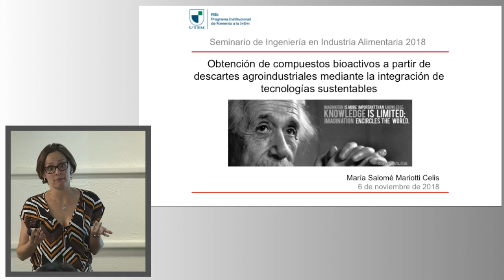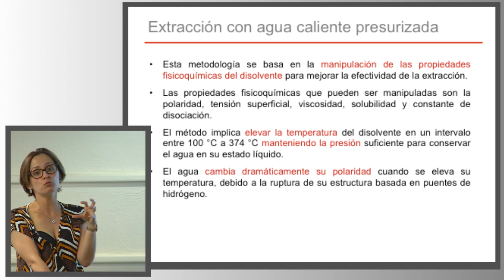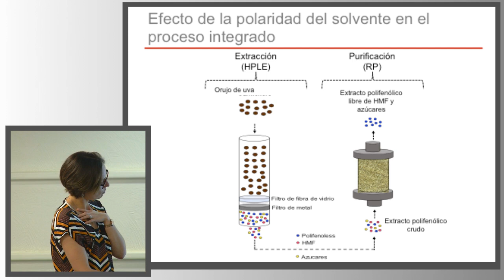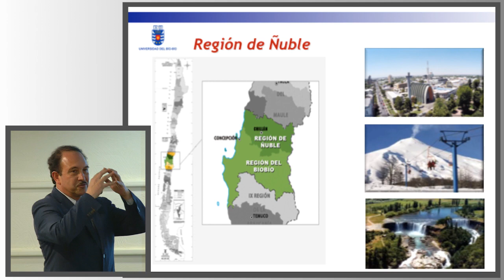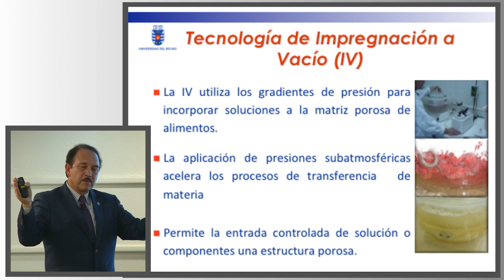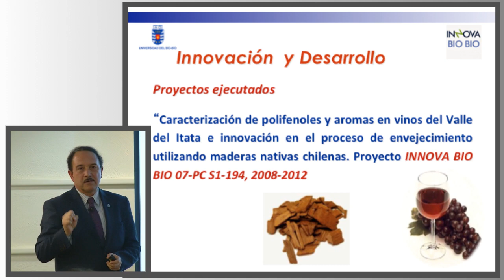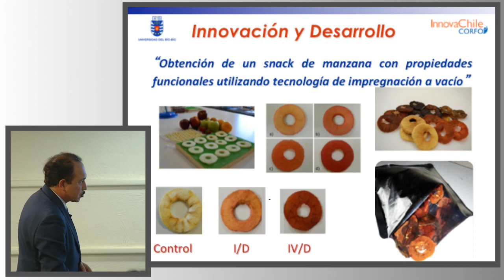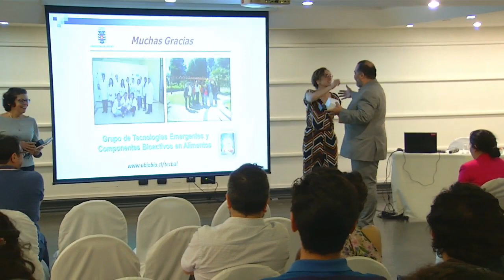Seminario: innovación en la obtención de alimentos saludables e ingredientes naturales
El martes 6 de noviembre de 2018, en el Hotel Fundador, ubicado en la comuna de Santiago, se llevó a cabo el Seminario de Ingeniería en Industria Alimentaria: Innovación en la obtención de alimentos saludables e ingredientes naturales. La actividad estuvo dirigida principalmente a titulados y estudiantes de Ingeniería en Alimentos, así como también a profesionales afines a la temática. La instancia fue organizada por la Escuela de Industria Alimentaria y Biotecnología de la Facultad de Ciencias Naturales, Matemática y del Medio Ambiente de la Universidad Tecnológica Metropolitana (UTEM), en colaboración con el Hotel Fundador.

Expusieron

• Jorge Moreno Cuevas: Doctor en Ciencias y Tecnología de los Alimentos (España). Decano de la Facultad de Ciencias de la Salud y los Alimentos, Universidad del Bio Bio, Chillán.

• María Salomé Mariotti Celis: Doctora en Ciencias de la Ingeniería de la Pontificia Universidad Católica de Chile. Investigadora del Programa Institucional de Fomento a la Investigación, Desarrollo e innovación, Universidad Tecnológica Metropolitana.